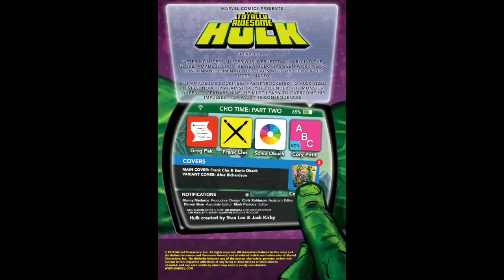Totally Awesome Hulk #2 Digital Comic